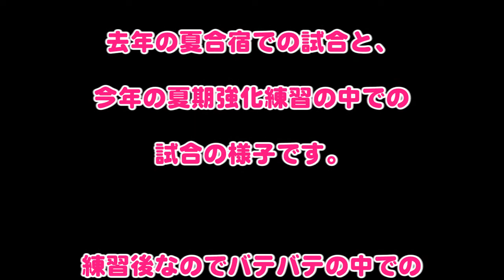愛華と莉暖 （R2.8月）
去年の夏合宿での試合と、今年の夏期強化練習での試合です。
5年生二人が一年でどのくらい変わったか、見てみてください(*^-^*)